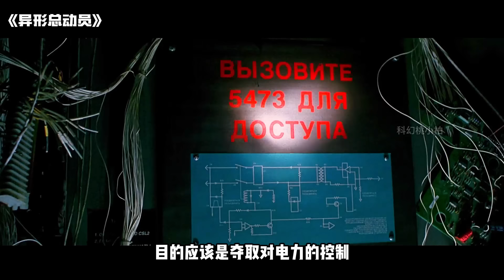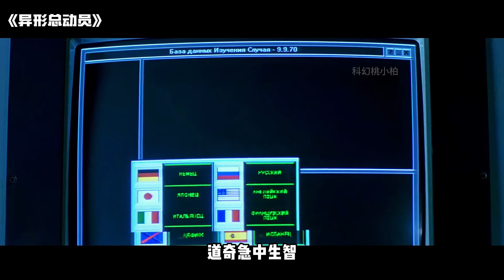科研船海上執行任務時，突然遭遇外星生物入侵，人類被改造成機械異形！